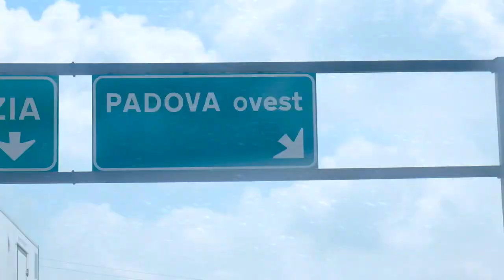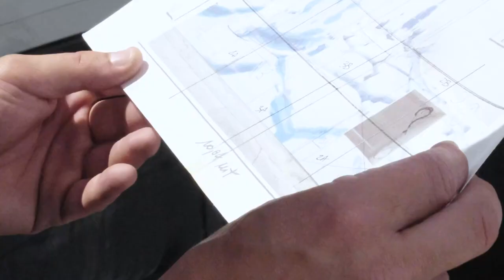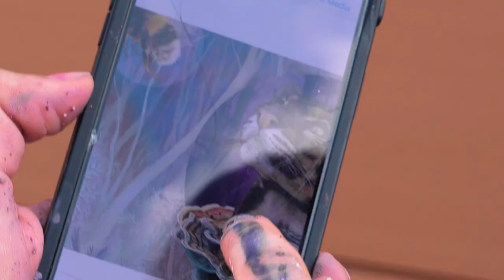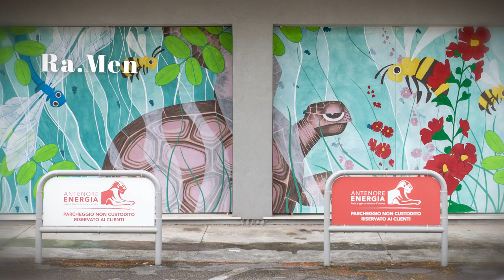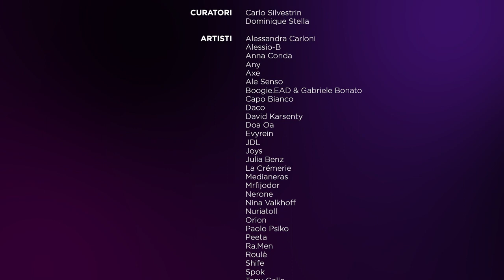Super Walls 2021 Biennale Street Art Padova